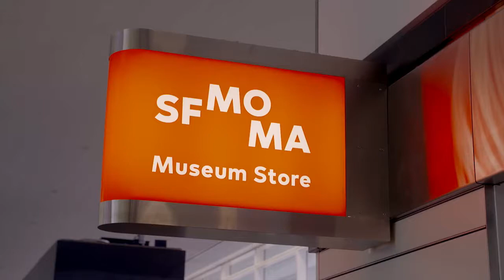Qantas & SFO competition